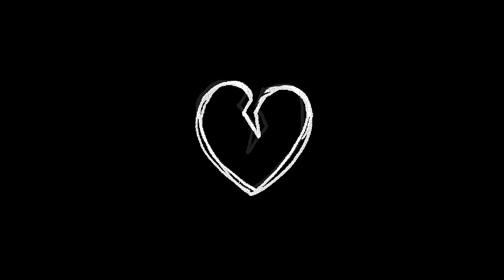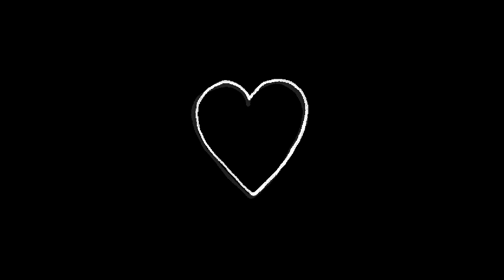(FREE) Bryson Tiller & The Weeknd Type Beat | “You Changed"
(FREE) Bryson Tiller & The Weeknd Type Beat - "You Changed" (prod. by beatsbybeau)